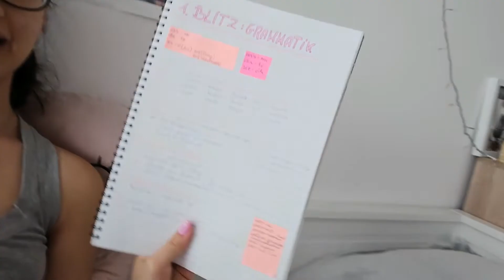Mit viszek nyaralásra? | Készülődés | Göncző Evelin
Puszi, Evelin!